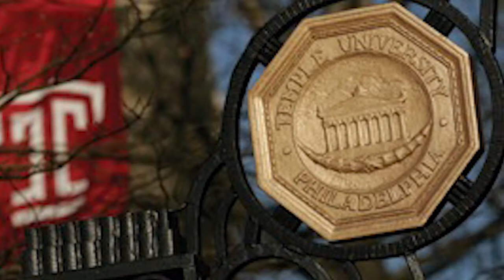Steve Javie Final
Steve Javie - National Polish-American Sports Hall of Fame 2017 Induction Highlight Video